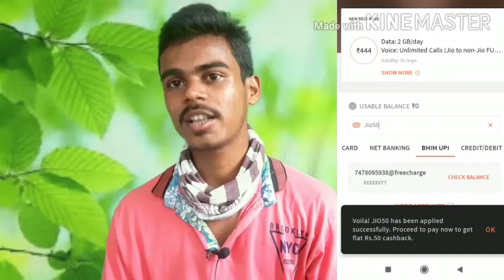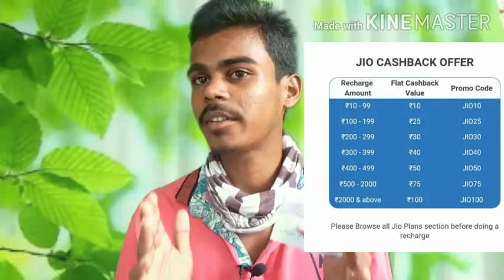Best Recharge Offers 2020. Flat 100 Cashback all User. Paytm New Offers today.7New Rechargecode# S.J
💗Related 》》

Best recharge offers today
Best Recharge offers 2020
Airtel new bug
Airtel new Recharge offers
Paytm new Upi Offers
Free Mobile Recharge offer
New Recharge offer Today
Helo New Offers
Airtel new Good News
Holi SPECIAL Offers
New Free Recharge offer
New Mobile Recharge offer
Free paytm Cash Offers
How to earn free paytm cash
Amazon new Marchant Offers
paytmnewbug
paytmaddmoneyoffers
freepaytmcash
airtelnewoffers
Googlepaynew offer
101cashbackalluser
amazonflashsale
freedataalluser
Pazapp new Offers
Flat300cashback

Blogspot:🍭